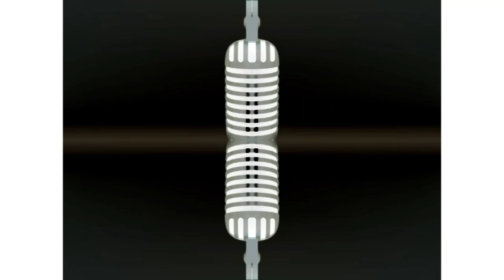The gummy bear song super Mario Bros in G-major mirror bottom